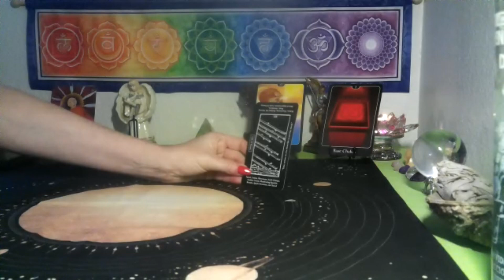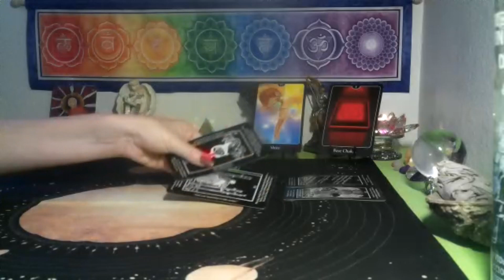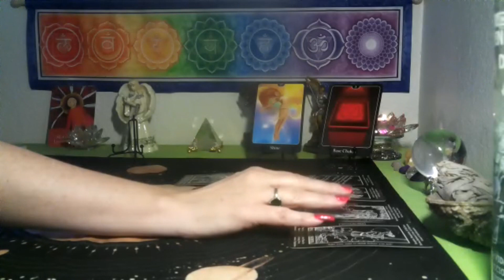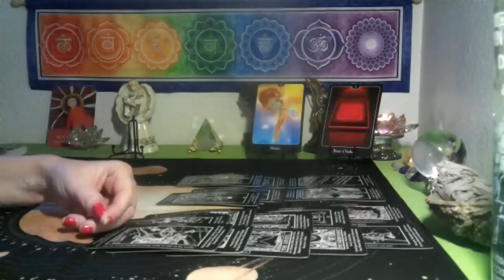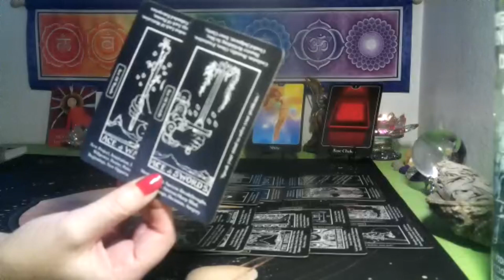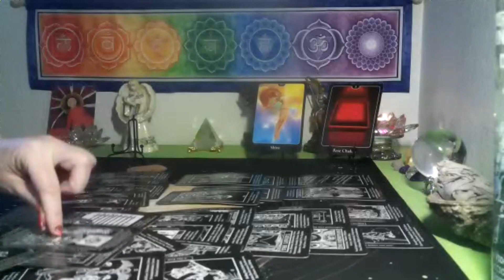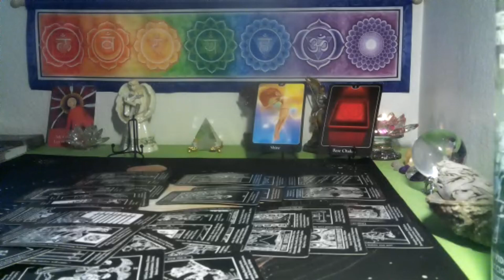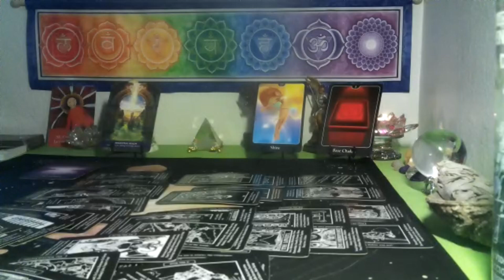CAPRICORN~ YOU ARE DOING GREAT WITHOUT THEM 💖 THEY ARE WEARING ROSE COLORED GLASSES!🤯